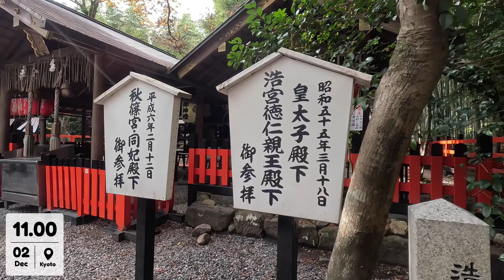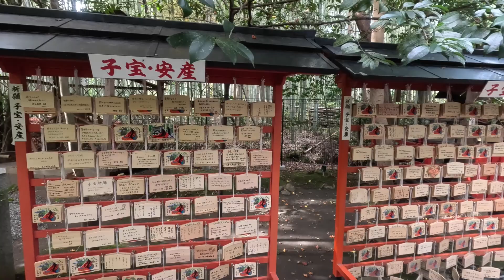ป่าไผ่ Bamboo Forest 嵐山の竹林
02 Dec.2022 ป่าไผ่ Bamboo Forest 嵐山の竹林